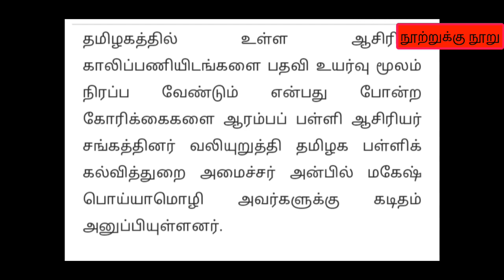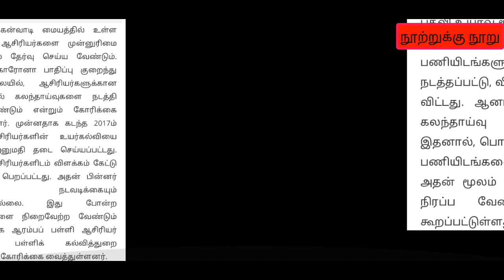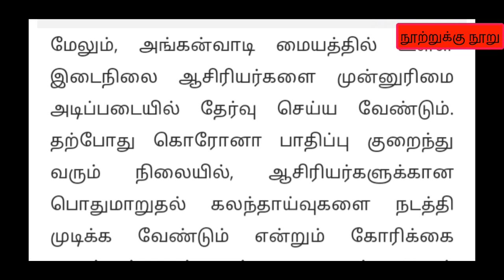தமிழகத்தில் ஆசிரியர் பணியிடங்கள் - பதவி உயர்வு மூலம் நிரப்ப கோரிக்கை